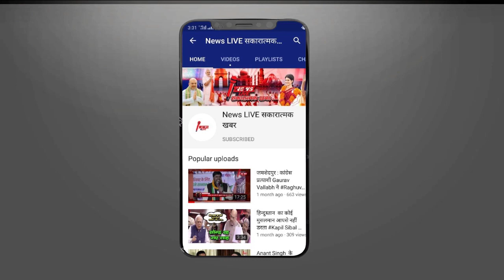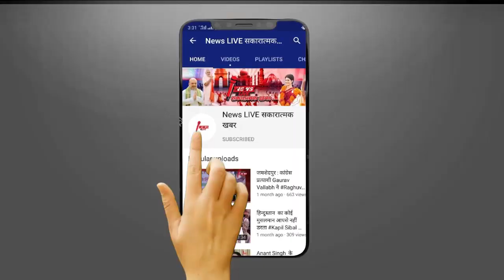जेल से ही जीतता आ रहा है बाहुबली Mukhtar Ansari , आज भी शिकस्त दे पाना दलों के लिए चुनौती का सबब !